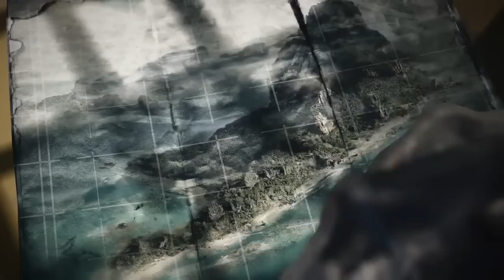Danilo Almeida - Video Games (Lana Del Rey cover)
This was a good year in gaming with so many amazing installments on all platforms. It was also the year the world came to know Lana Del Rey's beautiful voice.

I made an effort here to present an homage to two of my life's greatest passions, music and video games, uploading this clip containing highlights from those twelve past months of interactive entertainment with a rawer, rougher rendition of Lana's heartfelt ballad on the background.

This is my humble, minimalist presentation packed with garage rock vocals and self-taught guitar strumming. Something of an experiment of how this single would sound with a basic rock n' roll set of instruments.

Lana, if you ever read this, thank you for all the inspiration. (Same for you Koji Kondo).